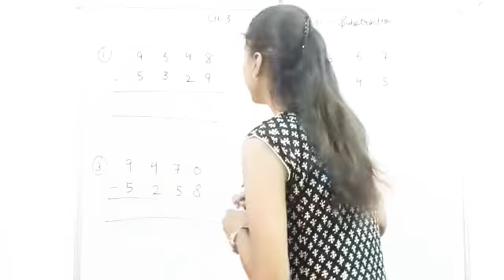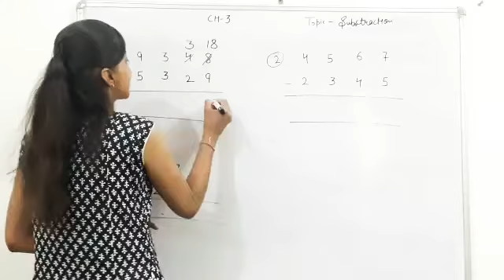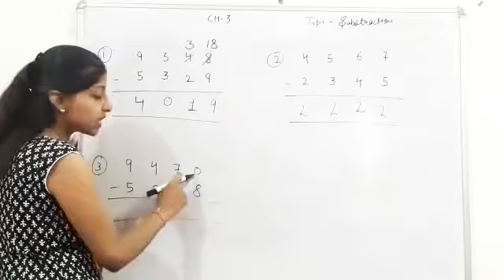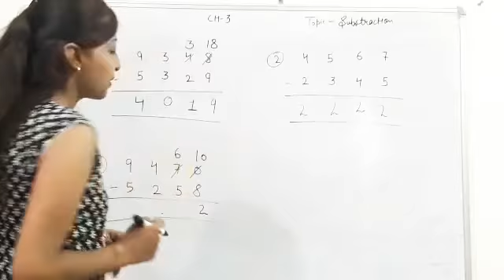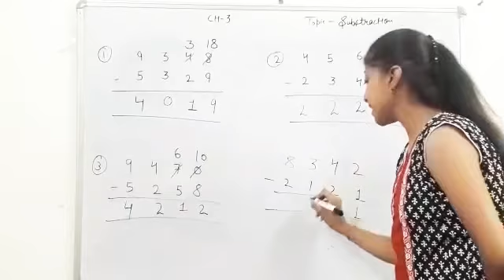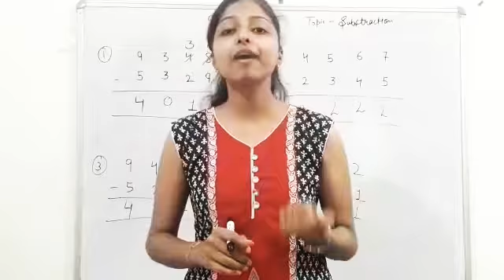Grade 3/ Math/ Subtraction/ May 27